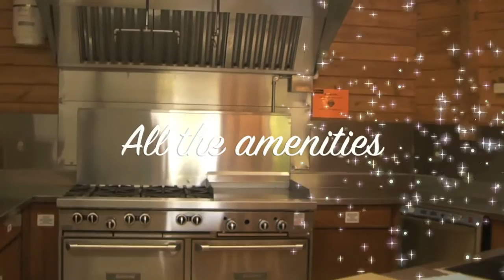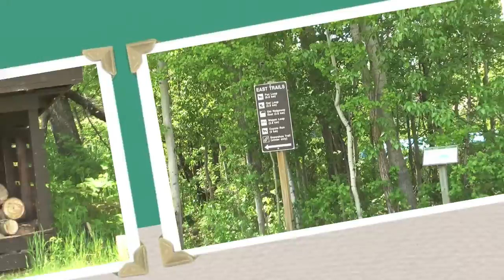A tour of the Strathcona Wilderness Centre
Tour the facilities at the Strathcona Wilderness Centre including the main Lodge, Visitor Centre, trails, disk golf course, campsites, bunkhouses and cookhouse.